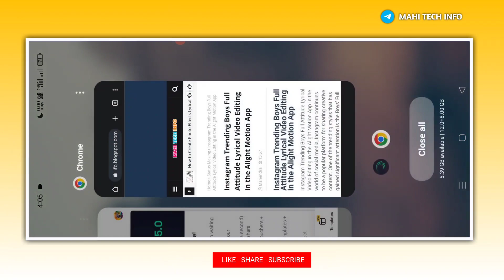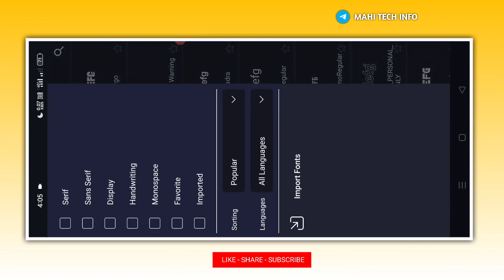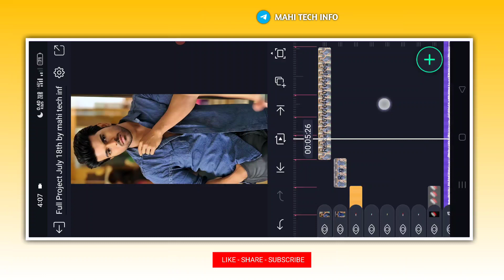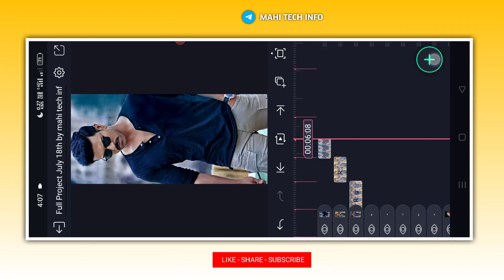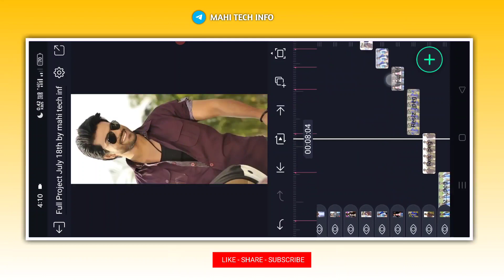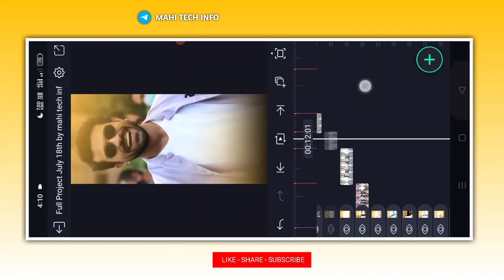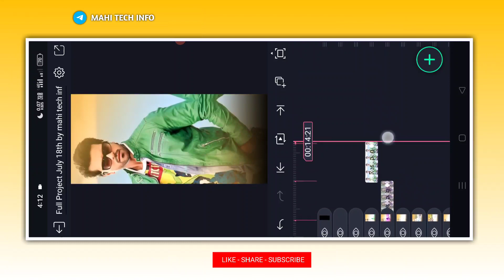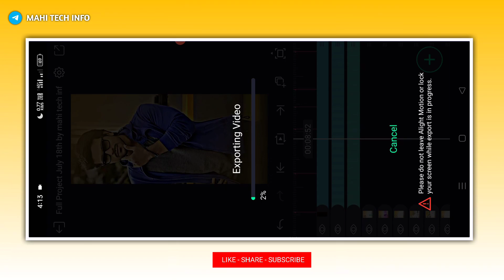Instagram Trending Boys Full Attitude Lyrical Video Editing in Telugu Alight Motion Video Editing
MORE INTERESTING UPDATES FALLOW ON SOCIAL MEDIA ka